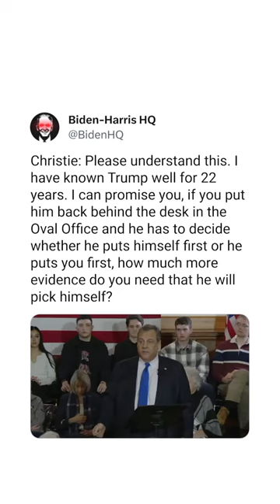Chris Christie delivers message to Trump voters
Christie: Please understand this. I have known Trump well for 22 years. I can promise you, if you put him back behind the desk in the Oval Office and he has to decide whether he puts himself first or he puts you first, how much more evidence do you need that he will pick himself?